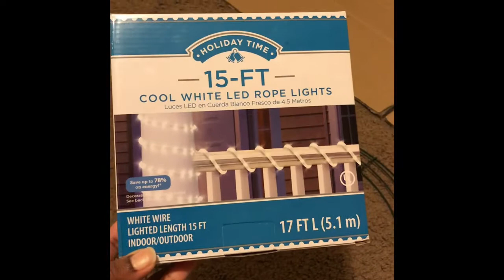DIY:Makeup Ring Light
Items Used:
Aluminum Foil
Wax Paper
Cable Ties
Black Sharpie
Scotch Clear Tape
Wire Wreath Form 18'' (Walmart)
White LED Rope Lights 15 ft (Walmart)
Brown Cardboard

I find it hard to get the perfect lighting when doing my makeup and recording videos so, i decided to buy a makeup ring light until i seen the pricing for one. I thought why not make my own temporary ring light. It actually works and helps out a lot with the lighting.